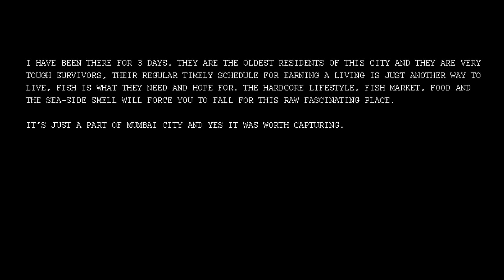Koliwada - a part of Mumbai since history | Travel film | Fishing culture and lifestyle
The Video shows the area of  Mumbai fisherman's in a beautiful way, thier lifestyle and the hardworking koli people in Mumbai Worli Koliwada. They are all hearted and kind towards everything and the place where they live thier lives is much more feel worthy.

Watch this travel video to experience one of the part of the giant Mumbai city. The video is created, filmed and edited by Shashank Shrivastava, the one writing the description.

Ok, so do subscribe if you feel the essence of the awesomness of Koliwada, LIKE, SHARE, and COMMENT box is open do write if one wants to say anything good or bad.